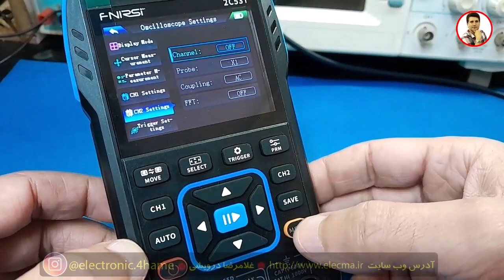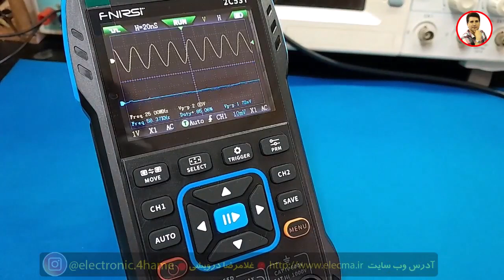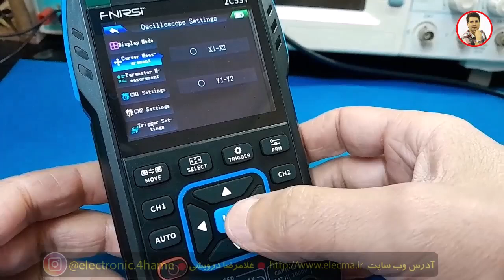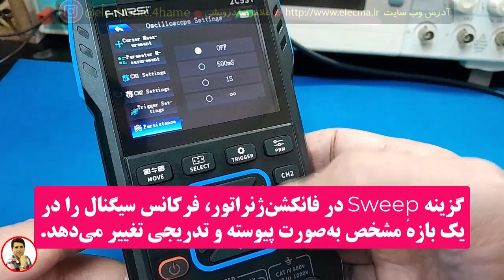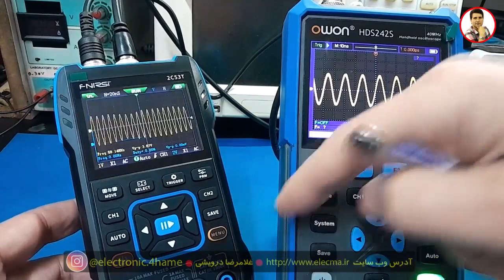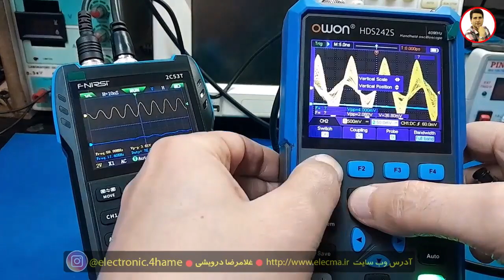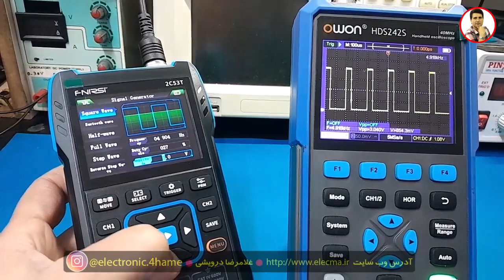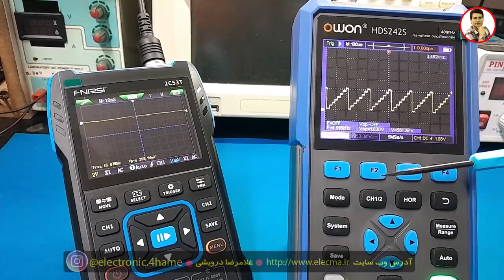تست دو اوسیلوسکوپ محبوب؛ مقایسه عملی و نتایج جالب!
در این ویدئو دستگاه اوسیلسکوپ Owon HDS242S را در کنار سیستم FNIRSI -2C53T مورد بررسی قرار دادم. ابتدا بخش اوسیلوسکوپ FNRC را با هم مرور کردیم و عملکرد آن را روی سیگنال‌ها مشاهده کردیم. سپس برای مقایسه بهتر، فانکشن‌ژنراتور FNRC را روی اوسیلوسکوپ اوون نمایش دادم تا شکل موج‌ها، پایداری، امکانات اندازه‌گیری و قابلیت‌های هر دو دستگاه را به‌صورت عملی مقایسه کنیم.
اگر به تست و بررسی تجهیزات آزمایشگاهی، تحلیل سیگنال، اوسیلوسکوپ‌ها یا فانکشن‌ژنراتورها علاقه دارید، این ویدئو می‌تونه برای شما مفید باشه.
برای حمایت از کانال، یادت نره لایک کنی و عضو بشی ❤️

لینک محصول : اگر  روی این لینک کلیک کرده و محصول را خریداری کنید ، مبلغی به عنوان کمسیون به من پرداخت می شود.(فقط برای کاربران خارج کشور)

با استفاده از این کد تخفیف، هم تخفیف می‌گیرید، هم من کمیسیون دریافت می‌کنم :  GOLAMREZA6%

1) تحليل منابع تغذيه سوييچينگ بر اساس مدار و شماتيک
2) تحليل برد مدار محافظ برق بر روي نقشه و شرح اصول کار مدار
 3)  تحليل مدار پاور کامپيوتر. تحليل کامل 4 نقشه مختلف با انواع اي سي هاي موجود
4)  ساخت منبع تغذيه متغير با جريان بالا و پايين (با تناسب ترانزيستور
5) نصب فلش پلير در پخش خودرو به صورت اصولي به همراه ساخت مدار سيگنال بدون تغيير در مدار پخش
6) بررسي و تحليل مدار شارژر باطري خودرو ( اتمام فروش)
 7) بررسي علمي و عملي اينورتر جوشکاري يا دستگاه جوش
 8)  دوره آموزشي آمپليفاير خودرو
 9) دوره آموزشي اينورتر برق 220 ولت
 10)  متغییر سازی منابع تغذیه کتابی_زنبوری به ساخت همراه مدار اتصال کوتاه
11) مفایهم پایه در الکترونیک ( علمی و  کاربرد عملی )

00:00 تست اولیه اسیلوسکوپ افنرسی
06:21 مقایسه بین دو برند محبوب –owon vs fnrsi
09:32 تست فانگش – سیگنال ژنراتور افنرسی

الکترونیک #ّfnrsi